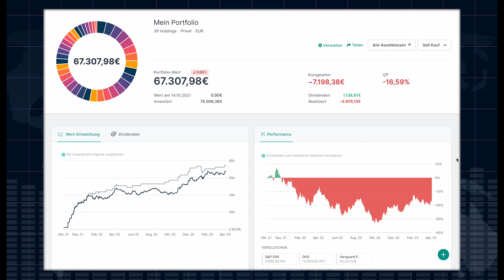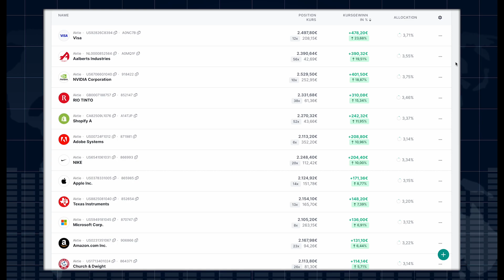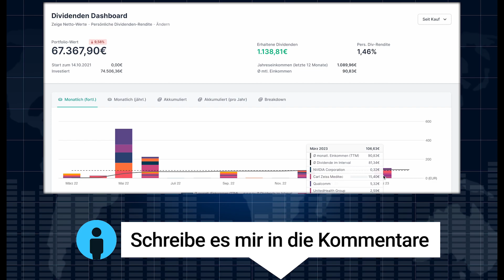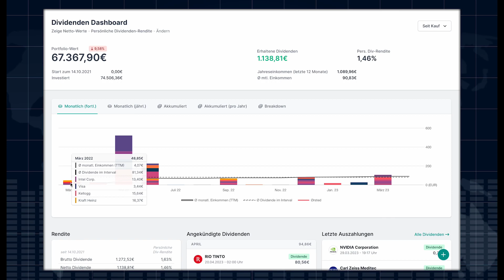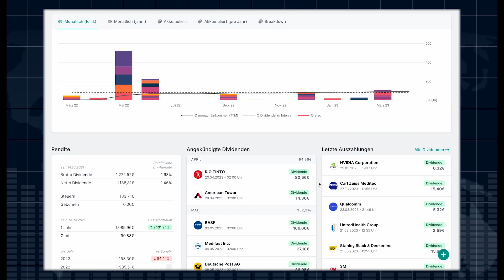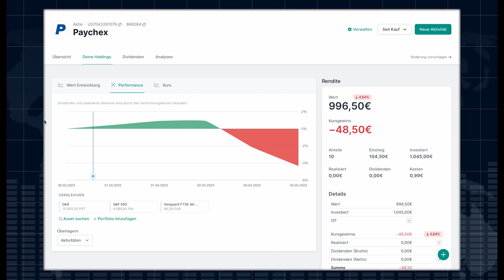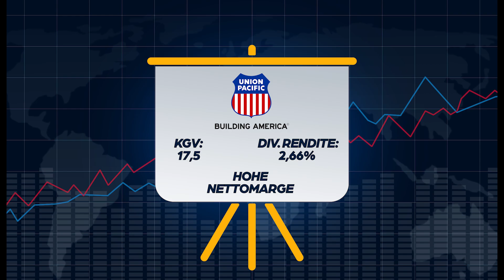+200% an Dividendeneinnahmen | Depot-Update März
Hier führe ich mein Depot:✅

Mein Equipment für die Video-Produktion:✅

Wenn Du auf diesen Link klickst, etwas kaufst oder abschließt, erhalte ich (je nach Anbieter) eine Provision. Dir entstehen dadurch keine Mehrkosten und Du unterstützt mein Projekt. Vielen Dank für Deinen Support! 🙏